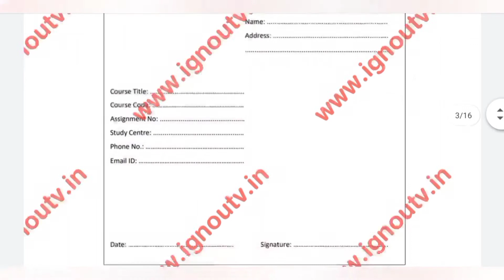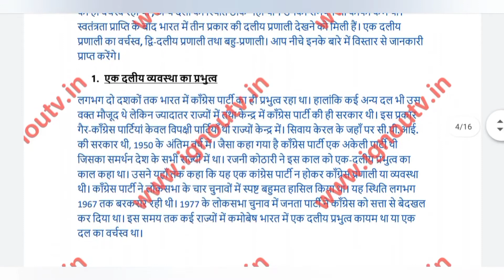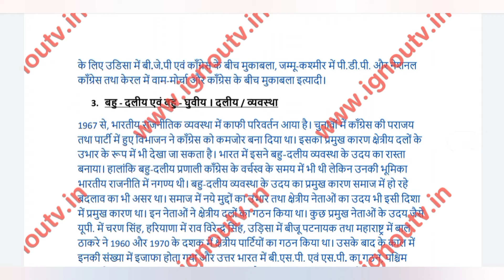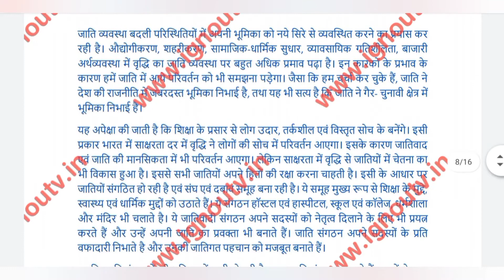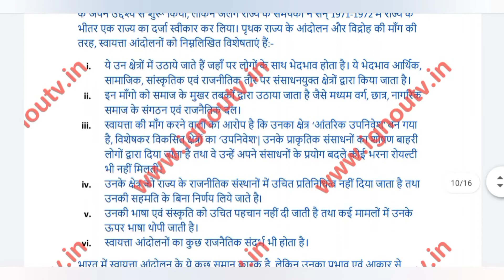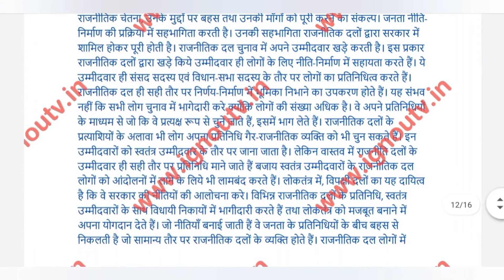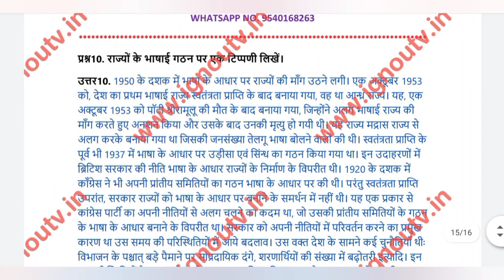IGNOU BPSC-104 Hindi Solved Assignment January 2021 [FREE] || BAPSH || IGNOU TV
Video Highlights
0:00 Intro
0:06 Question Paper
0:49 Front Page
01:04 Answers
06:02 Outro

Medium - Hindi
Session - January 2021
Subject Code -  बी.पी.एस.सी.-104 (BPSC-1O4)
Subject Name - [ भारत में राजनीतिक प्रक्रिया ]
Programme Code - BAPSH [ Bachelor of Arts (Honours) Political Science ]